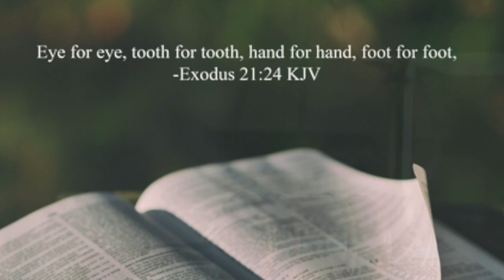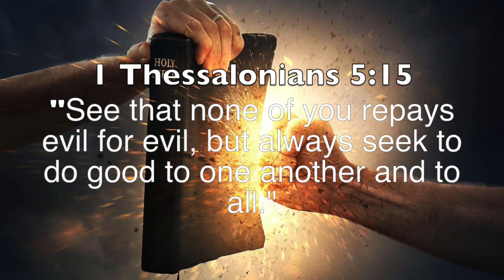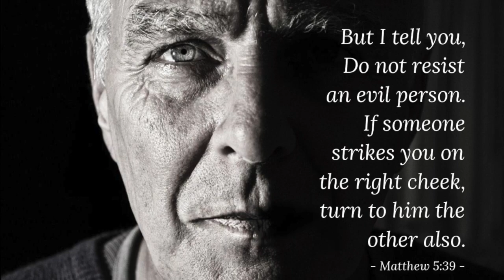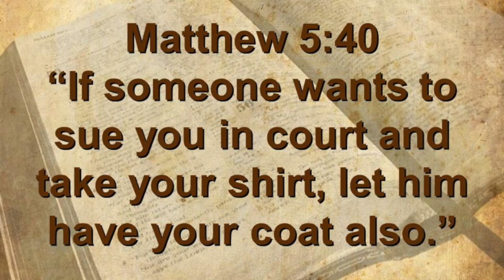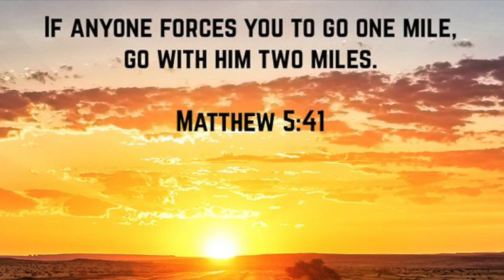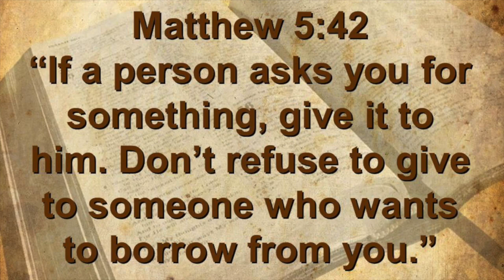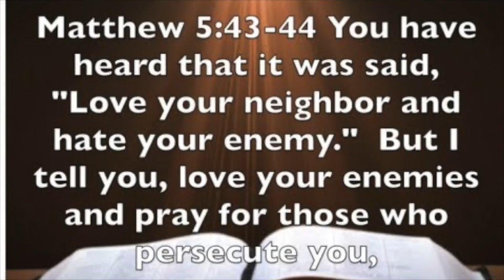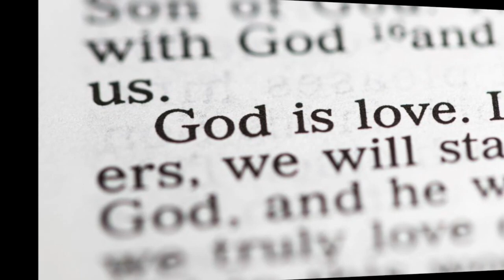CHILDREN OF THE FATHER (Matthew 5:38-48) Reflection by Rev Dr Jacob Prasad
Eye for Eye
38 “You have heard that it was said, ‘Eye for eye, and tooth for tooth.’[a] 39 But I tell you, do not resist an evil person. If anyone slaps you on the right cheek, turn to them the other cheek also. 40 And if anyone wants to sue you and take your shirt, hand over your coat as well. 41 If anyone forces you to go one mile, go with them two miles. 42 Give to the one who asks you, and do not turn away from the one who wants to borrow from you.

43 “You have heard that it was said, ‘Love your neighbor[b] and hate your enemy.’ 44 But I tell you, love your enemies and pray for those who persecute you, 45 that you may be children of your Father in heaven. He causes his sun to rise on the evil and the good, and sends rain on the righteous and the unrighteous. 46 If you love those who love you, what reward will you get? Are not even the tax collectors doing that? 47 And if you greet only your own people, what are you doing more than others? Do not even pagans do that? 48 Be perfect, therefore, as your heavenly Father is perfect.